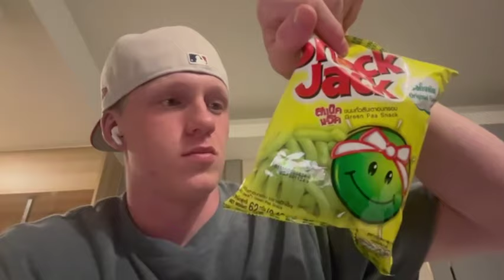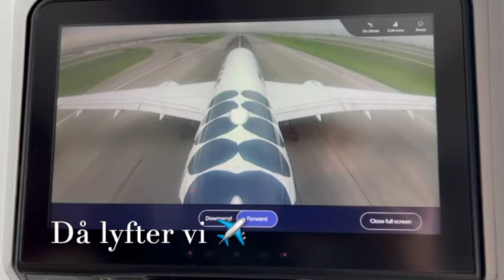Vlogg från Thailand - Adrian tar över kanalen 🎥☀️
⭐️ Denna videon är en vlogg från Thailand. Adrian har varit där i 3 veckor och vi har faktiskt fått honom till att spela in en video 😉👍🏻 Vi får bland annat följa med honom på båttur, shopping och mycket mycket mer. Hoppas ni tycker det är kul att se hur han har haft det ☀️✈️

⭐️ Om du gillar videon får du gärna lämna en 👍🏻